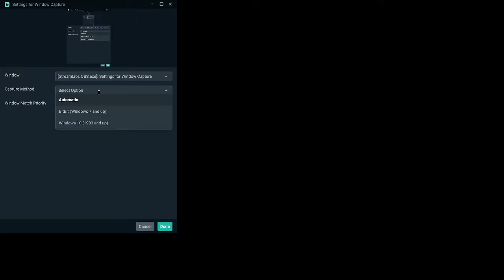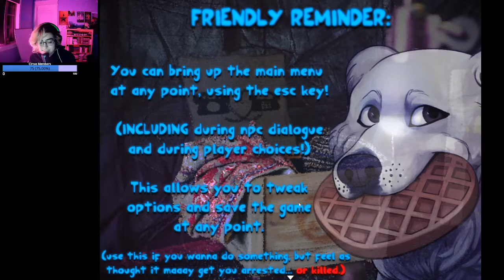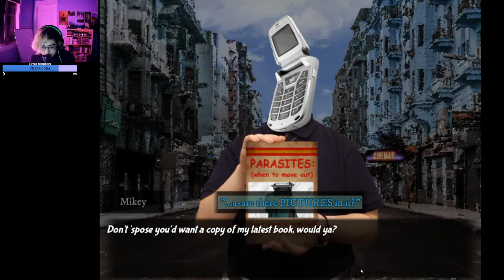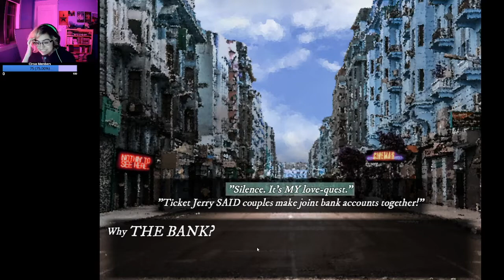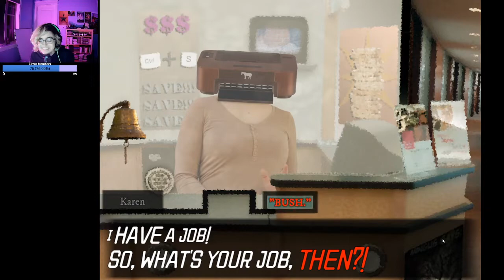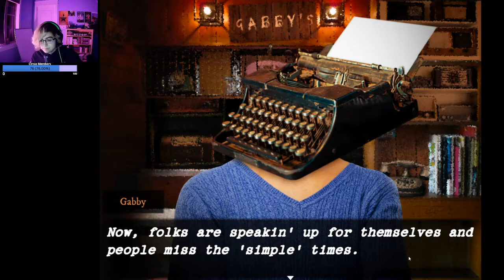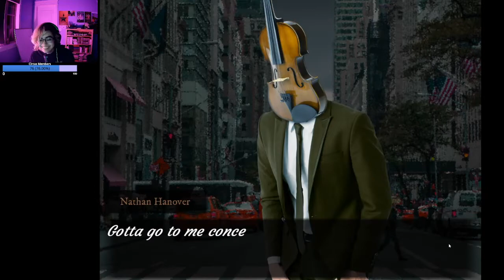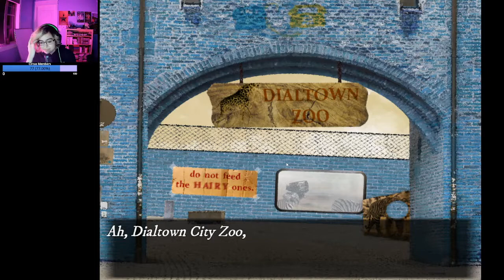YOU CAN TOUCH MY TONE, TELEPHONE || Dialtown: Phone Dating Sim Let's Play [P1]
So this is the Uncut Twitch VOD of my first time (hysterical) playthrough / Let's Play of the hilarious weirdcore, indie, cryptid dating simulator, Dialtown: Phone Dating Sim! Characters voiced by Pipi, Dana, Kai, and Myself.

*GAME ACTUALLY STARTS AT 19:00 or 19 MINUTES IN WE HAD TECHNICAL DIFFICULTIES BUT NOTHING COULD STOP ME, DEAR VIEWER. N O T H I N G.

I HAVE DECIDED THAT IT IS FINALLY TIME FOR ME TO FIND L O V E. And of course, anyone who really knows me, will understand there was really no other place I could find someone to hold. And the further you watch, the more you, dear viewer, will question what kind of person I am. This is okay. This is normal.

I was joined by Pipi, Dana, and Kai, and together they have decided to assist me, local 6-nipped-egg-laying-green-skin-having-park-dwelling cryptid OZYMANDIALTONE. in my quest to FIND LOVE. rrrRRRrrr. All by my lonesome, barely caught on camera. a great tragedy, for a phone-head like this to go unseen. Unkissed. But now, we change that.

Stream Title: YOU CAN TOUCH MY TONE, TELEPHONE || Dialtown: Phone Dating Sim